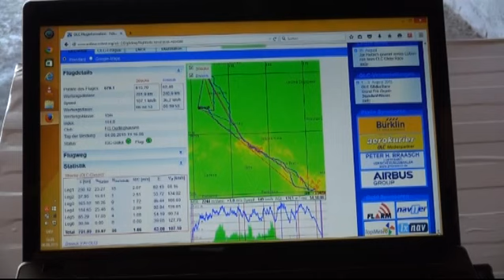Über den Wolken ... - ELSTERWELLE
Auf dem Flugplatz in Nardt ist das traditionelle Sommerlager für Segelflieger zum Abschluss gekommen. Zum bereits 15. Mal trafen sich hier gestandene, aber auch zukünftige Piloten hier bei schönstem Wetter in die Luft gehen. (fw)